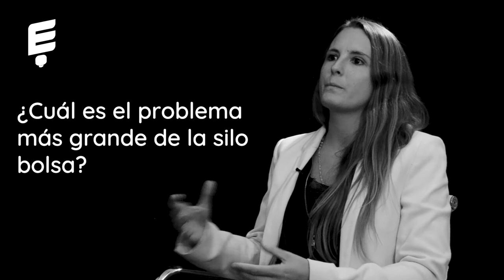Cinthia Fehling: Silobag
Muy pocos parecen saber la cantidad de material que se gasta en la producción de bolsa silo, la bolsa usada para guardar las semillas para la producción agraria. Cinthia Fehling, junto a su socio, encontraron una solución para esta problemática, dándole el nacimiento a SILOBAG.